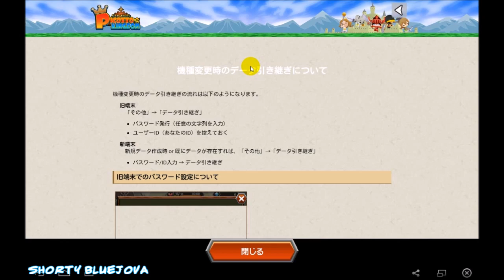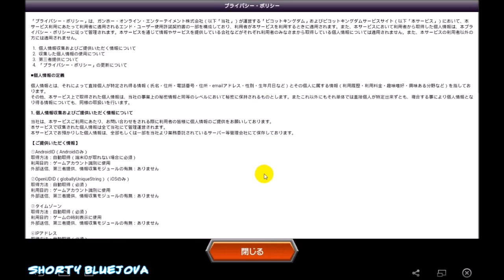Piccotto Kingdom - กอบกู้อาณาจักรพิคค็อตโตะ !!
Piccotto Kingdom (ピコットキングダム) เป็นเกมแนว Action RPG แบบ 3D มีระบบทหารและอุปกรณ์ สามารถตีบวกและวิวัฒนาการได้ สำหรับเกมนี้จะออกแบบตัวละครมาแนวน่ารักๆ ภาพอาจไม่ได้สวยงามเท่าเกมอื่นๆ เพราะเกมนี้เหมือนจะออกแบบแนวอินดี้มากกว่าความสมจริง